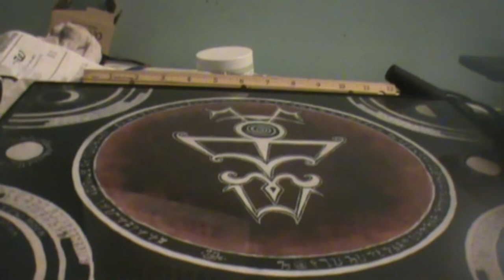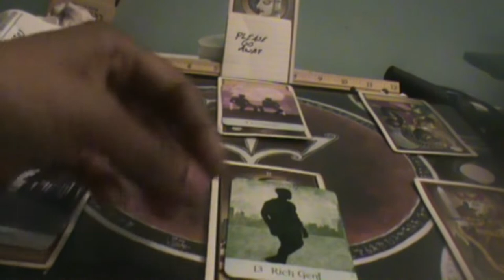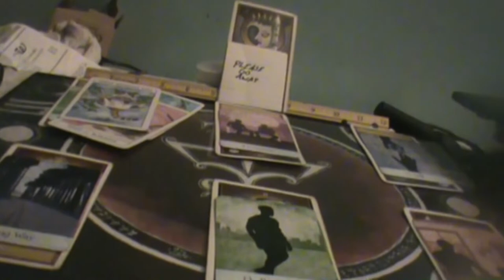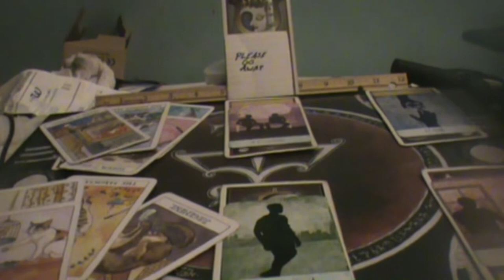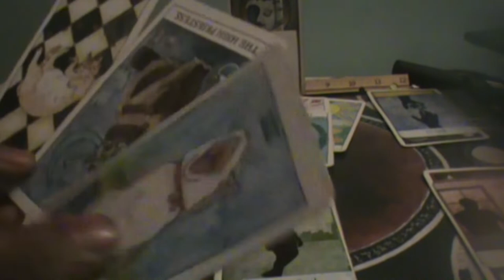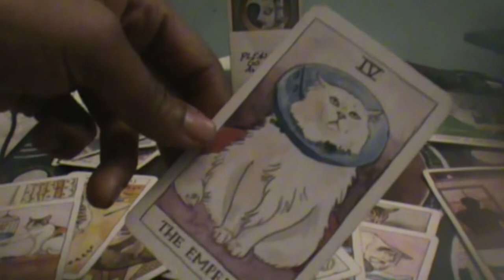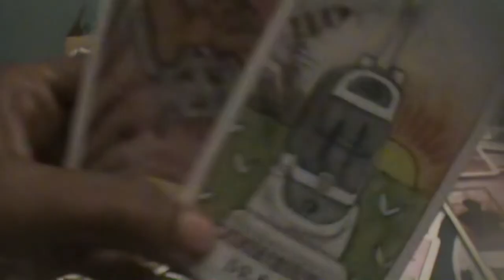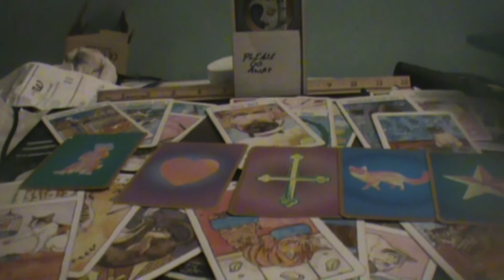Now they know why it's a bad idea to date someone way younger than them